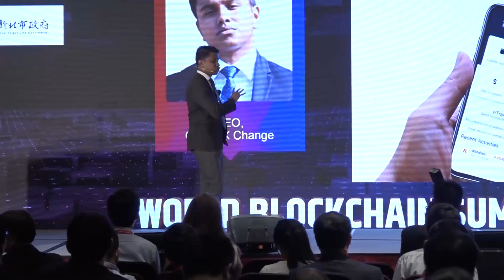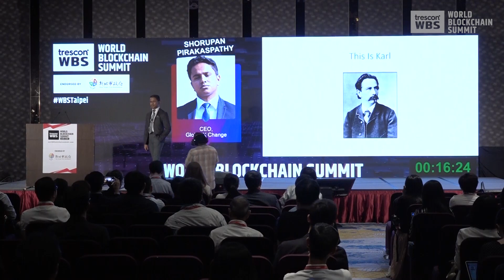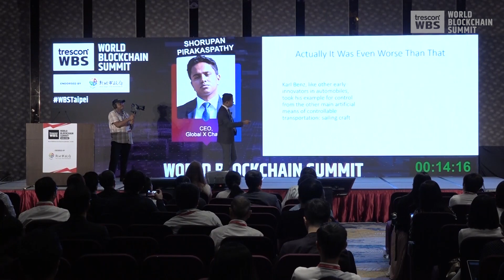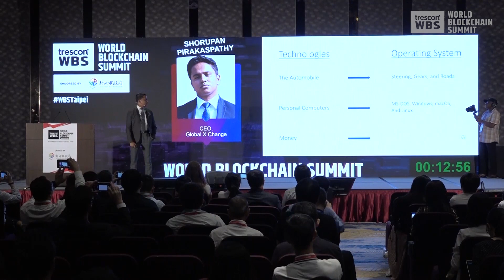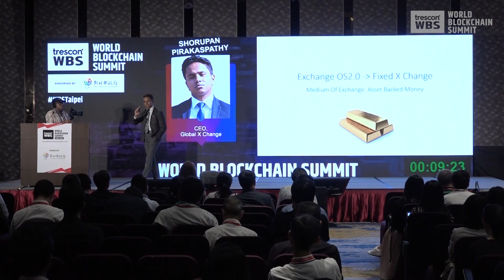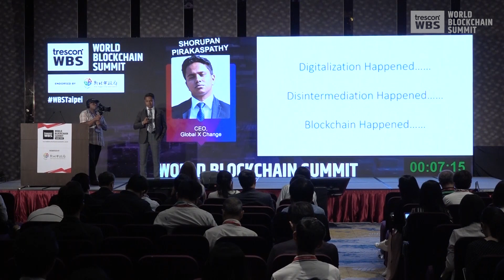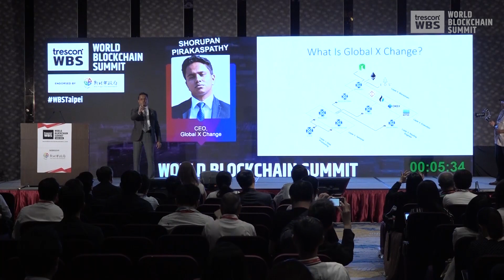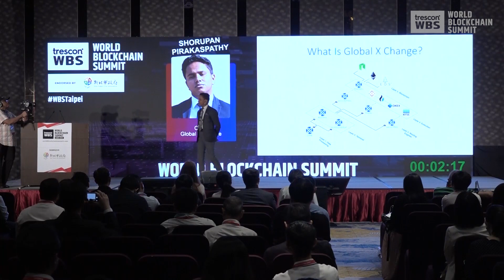The Evolution of Exchanges | Shorupan Pirakaspathy